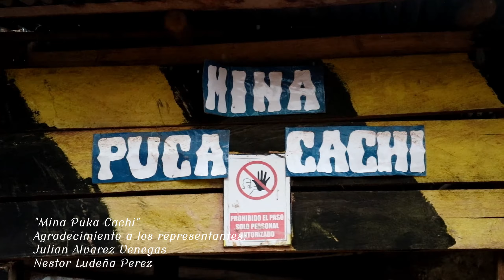CACHI HUANCARAY MINAPI D.R. - Agrupación musical Los Kanes.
CACHI HUANCARAY MINAPI D.R.

ES UNA CANCIÓN QUE REIVINDICA AL TRABAJADOR MINERO DE LOS ANDES Y ATRAVES DE LA MÚSICA, BUSCAMOS REVALORAR TODO EL SACRIFICIO Y TRABAJO DEL HOMBRE EN LA MINA DE SAL DEL DISTRITO DE SAN ANTONIO DE CACHI-PROVINCIA DE ANDAHUAYLASA-APURÍMAC.
Kayser studio producciones